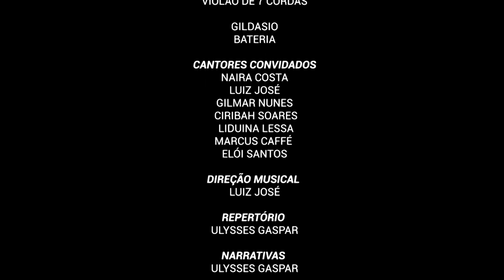Sentimental Demais - Tributo a Evaldo Gouveia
Tom Maior mostra em narrativa e musicalidade toda saga de Evaldo Gouveia  para chegar ao topo da Música brasileira.
Esse projeto só  foi possível e viável amparado na Lei Aldir Blanc fomentado  pela SECULTFOR.
Buscamos nomes da cena musical cearense identificados com esse menestrel nascido no Iguatu  para aqui deleitarmos com um pouco de sua obra musical.
Evaldo Gouveia Vive !!!